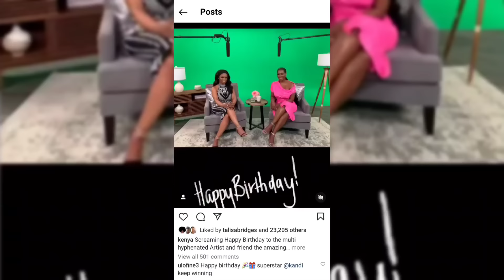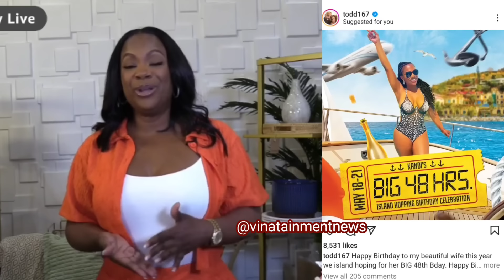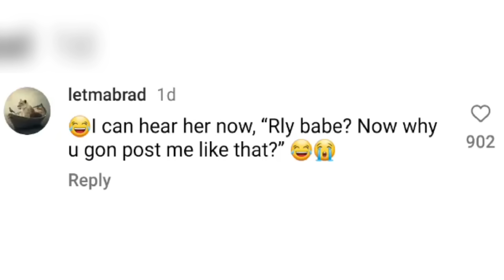Kandi Burruss Chats Her Current Friendship With Kenya & Cynthia & RHOA Ft. Her Birthday Celebration…